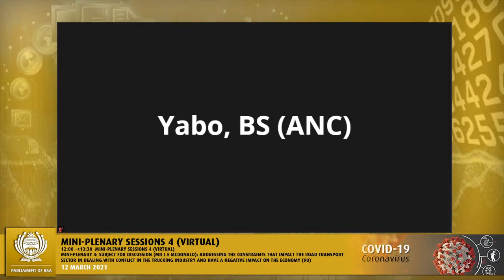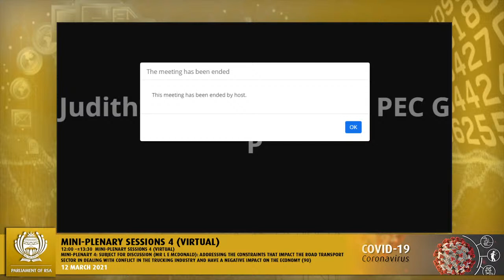MINI-PLENARY SESSIONS 4, 12 March 2021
12:00 –±13:30  MINI-PLENARY SESSIONS 2 (Virtual)
Mini-plenary 4:
Subject for discussion (Mr L E Mcdonald): Addressing the constraints that impact the road transport sector in dealing with conflict in the trucking industry and have a negative impact on the economy (90)